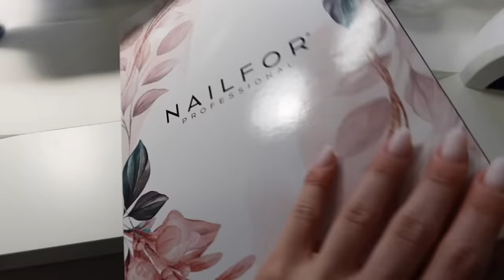A DAY IN MY LIFE ☕️ 💅🏻 🦮 🏥 *realistico* - Valentina Lattanzio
Oggi dopo tanto tempo ho deciso di rendervi partecipi della mia giornata, vi ho portati con me a fare un po di cose💕